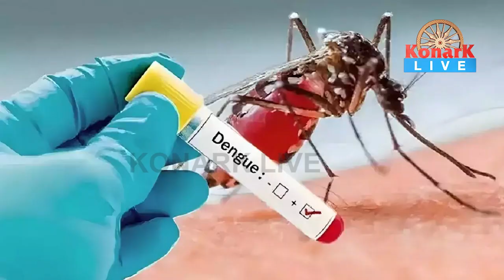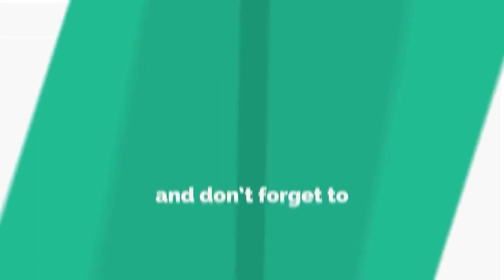ଏଯାଏ ମୌସୁମୀ ବର୍ଷା ଆରମ୍ଭ ହୋଇନାହିଁ, ପ୍ରକୋପ ଦେଖାଇଲାଣି ଡେଙ୍ଗୁ